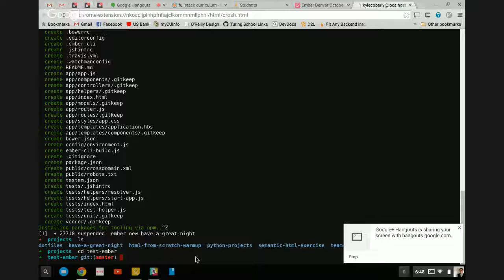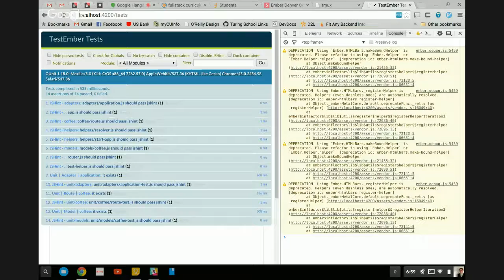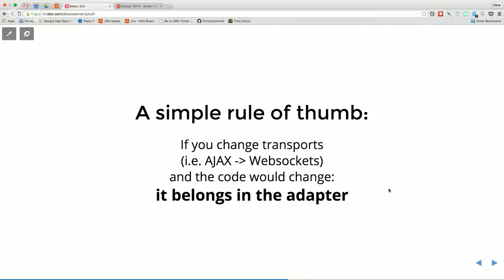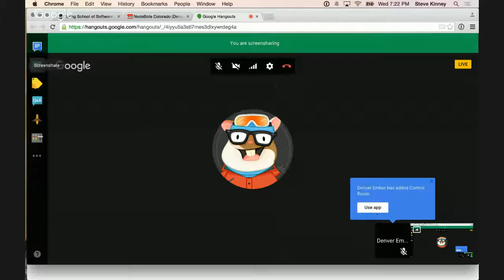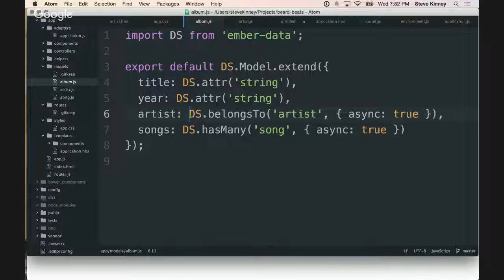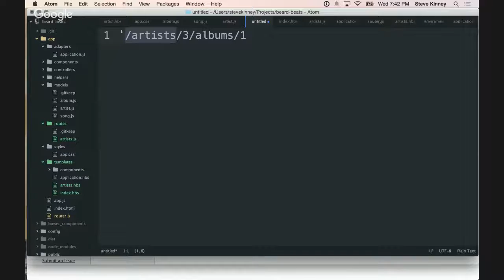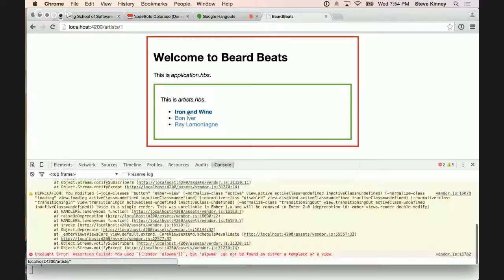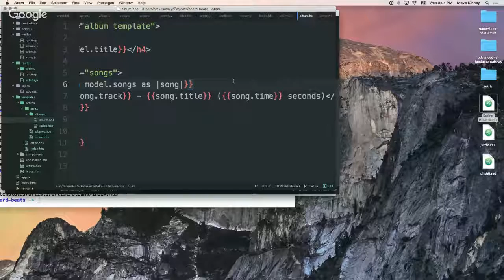October 2015 - Ember Routing: A Deep Dive with Steve Kinney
Our very special guest this month is Steve Kinney. Steve is the Co-Director of Academics at the Turing School of Software & Design, as well a speaker at EmberConf 2015.

Beginner's Track w/ Kyle Coberly
Learn how to build an Ember app from the ground up!

Adapters and Serializers w/ Dave Wasmer
A quick review of the basics of adapters and serializers, including what role each of them plays, when to use which, and some tactics for leveraging them to build a robust API integration

Ember Routing: A Deep Dive w/ Steve Kinney
Learn the router maps URLS to routes, handles nesting, generates controllers, and more. We'll put these pieces together while building a music app that highlights the power of Ember's routing.